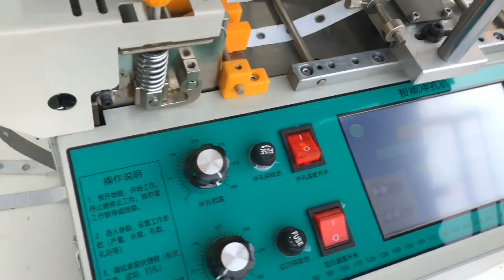Automatic Cloth Tape Cutter LCD screen Hot and Cold Knife Tube Zipper Heat Shrink Cutting Machine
Automatic Cloth Tape Cutting Machine LCD screen Hot and Cold Knife Tube Zipper Heat Shrink Cutter Cutting Machine

Product Name: Cold and Hot Tape Cutting Machine
Cutting thickness: 1-5mm Cutting
speed: 110 times/min
Cutting width: 9.5cm
Cutting length: 1-9999mm
Power: 0.4KW
Voltage: 220V/110V
Adjust temperature: 0-350
Tool: cold and hot integration Weight: 23KG
Suitable for: hot and cold switchable
Cutting materials: PVC, stickers, heat shrink tubes